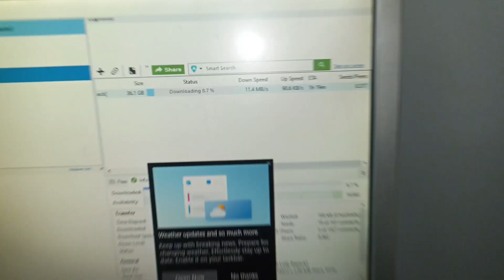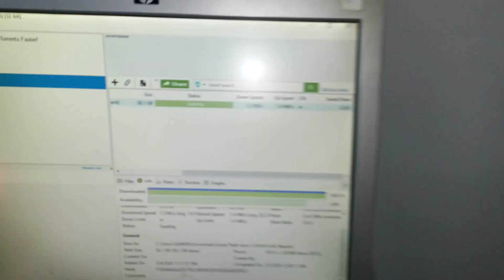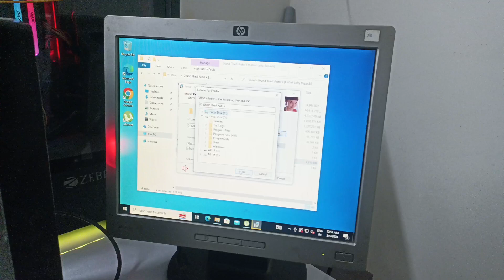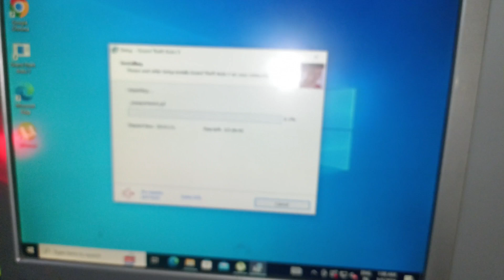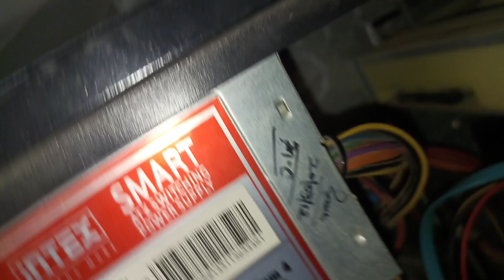Restoration old pc into new beast pc | Playing Gta 5 | vlog #22 |The barber vlogger